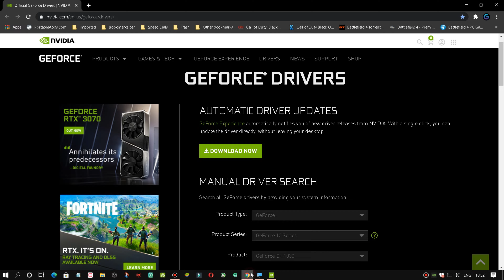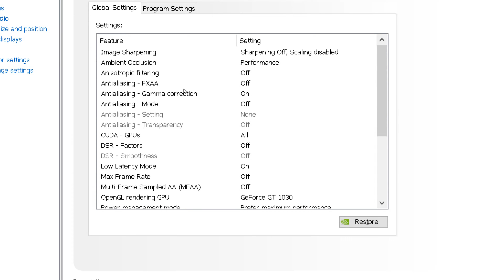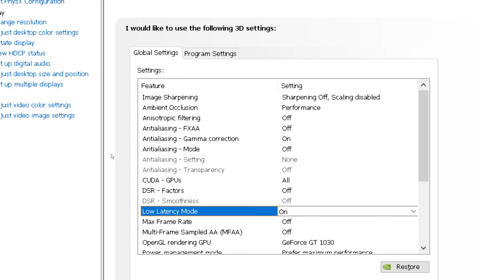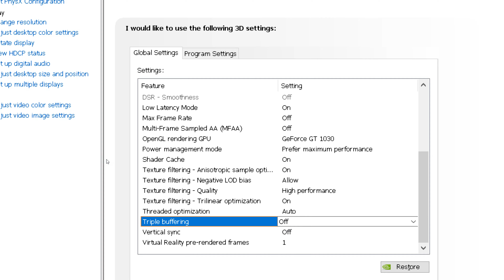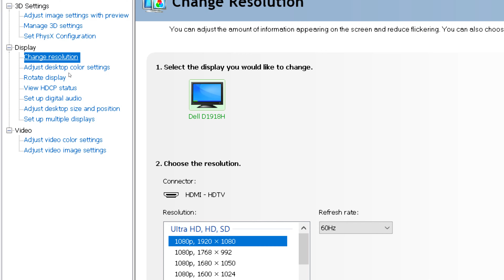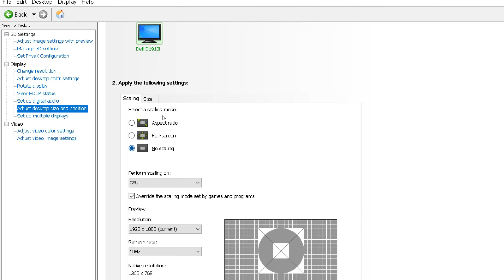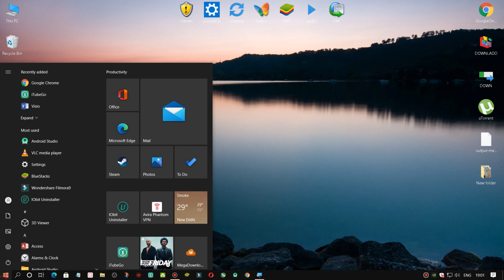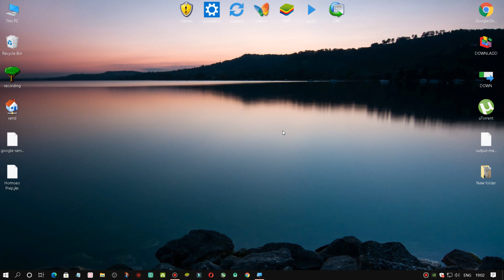Increase GAMING Performance | May 2021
Best Settings For Nvidia Control Panel for Gaming
How to Optimize Nvidia Control Panel || Nvidia Control Panel ko kaise fast kre games k liye

pc specifications :

Graphic card-- GT 1030
Ram- 8 GB 2400 Mhz DDR4
Motherboard- gigabyte B365 gaming HD, 9th generation

Game Recorded with  Bandicam

Best Settings For Nvidia Control Panel in hindi
How to Optimize Nvidia Control Panel in hindi